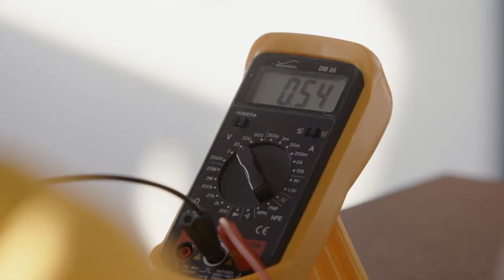08 Grotius Practicum1